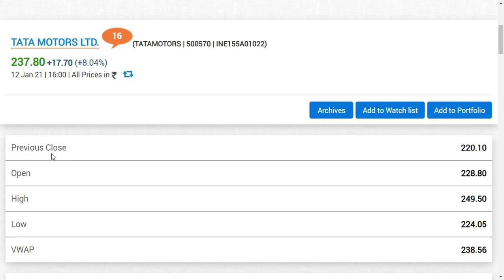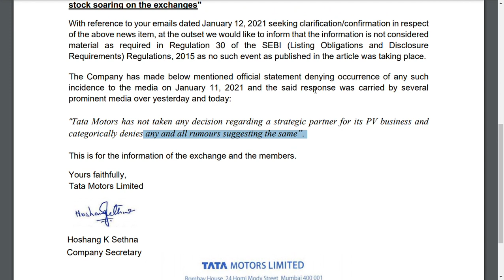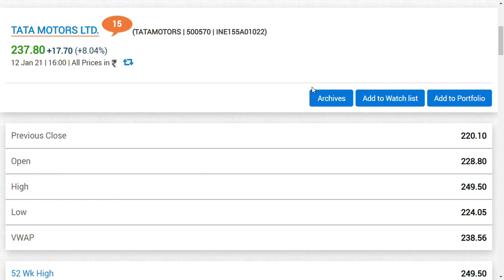Tata motors ltd/tata motors dvr/Tesla India/Elon Musk /tata motor share latest news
Tata Motors Limited is an Indian multinational automotive manufacturing company headquartered in Mumbai, Maharashtra, India. It is a part of Tata Group, an Indian conglomerate. Its products include passenger cars, trucks, vans, coaches, buses, sports cars, construction equipment and military vehicles.

i dont have positons in this share